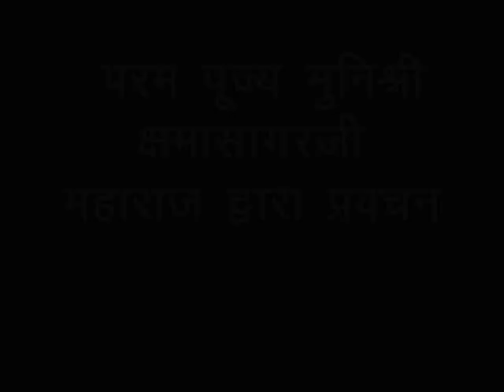2017.03.31_चेतना का विकास_मुनिश्री क्षमासागरजी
_शुक्रवार 31/03/2017,_
_चैत्र शुक्ल चतुर्थी , वी. नि. सं. 2543_

सभी जीवों के प्रति स्नेह और करूणा का भाव तथा वीतराग भगवान के प्रति सच्ची श्रद्धा हमें इस झूठी प्रतिष्ठा और प्रदर्शन से दूर रखने में सहायता करती हैं ! आज *मुनिश्री क्षमासागर जी* हम सभी को भगवान जिनेन्द्र तथा गुरूओं की संगति का पूरा लाभ लेने और चेतना का पूर्ण विकास कर नकारात्मकता को दूर कर पाने की शिक्षा दे रहे हैं।।।

Compassion for all living beings and love and faith in Veetrag Bhagwan prevents us from being trapped in material show off and false prestige. Today *Munishri Kshamasagarji* is inspiring us to utilise the  moments of Sadhaks of Veetrag path and develop our conscience to guard against tendencies that pull us down in life.